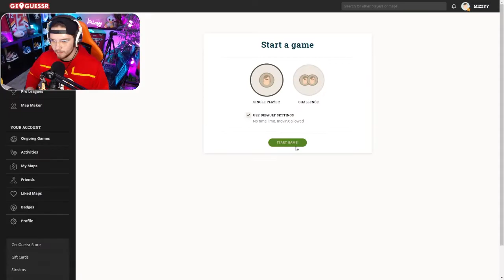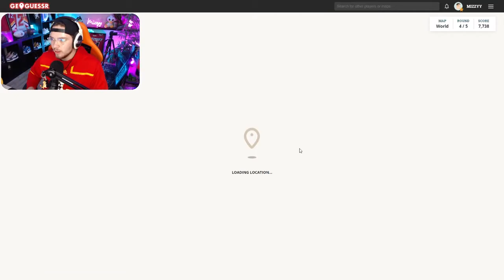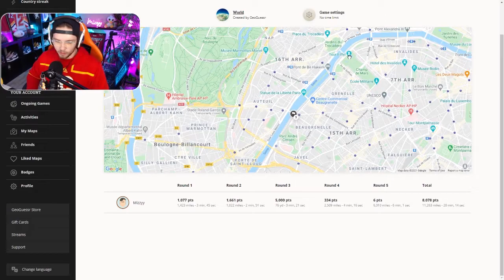GeoGuesser but we can't move at all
What's up everyone, appreciate you checking out the channel! Today, we played GeoGuesser again, but this time. We weren't allowed to move AT ALL!

Be sure to leave a like on the video and if you made it all the way though to the end, leave a comment with your favourite part :) Thank you all for watching! UPLOADING EVERY FRIDAY!!